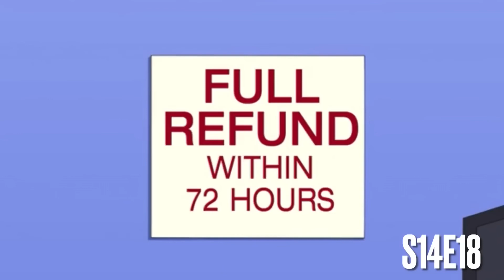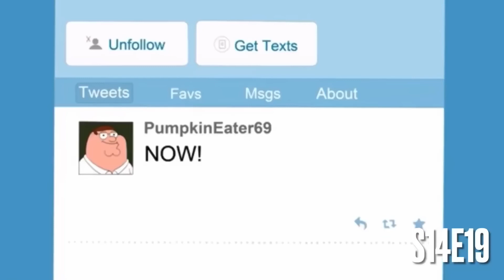Family Guy - Láss neki azonnal 6